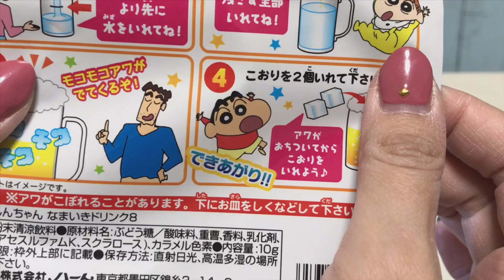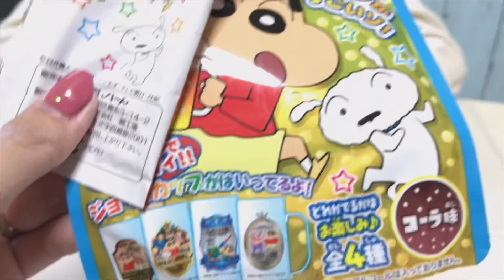クレヨンしんちゃんなまいきドリンクコーラ味ジョッキカップ付き粉ジュースお菓子ビール風